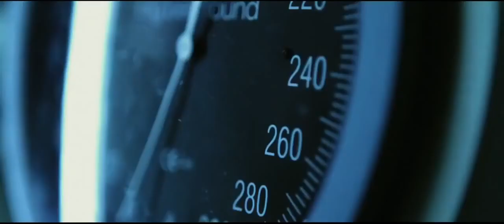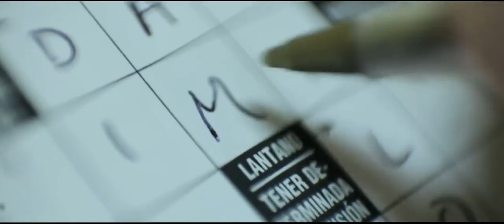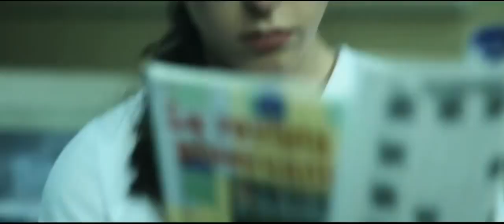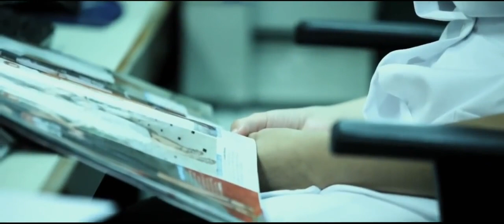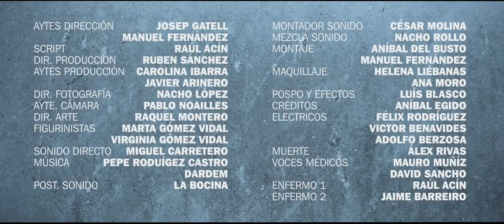Para No Dormir Cortometraje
AQUI OS DEJO EL ENLACE A MI CANAL PRINCIPAL DONDE ENCONTRAREIS MUCHOS MAS VIDEOS